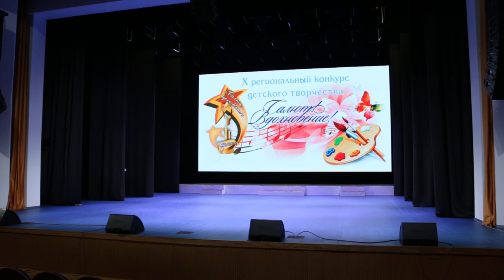ОХК "Анютины глазки" - Танцевальная композиция " ...из высшего общества"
Образцовый хореографический коллектив "Анютины глазки" - Танцевальная композиция " ...из высшего общества"